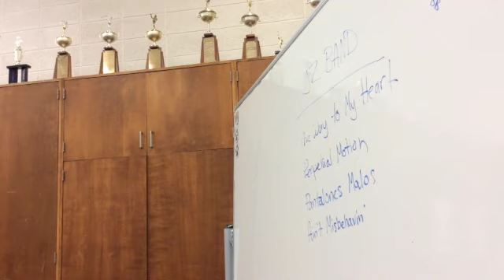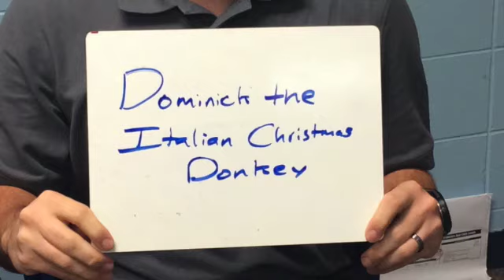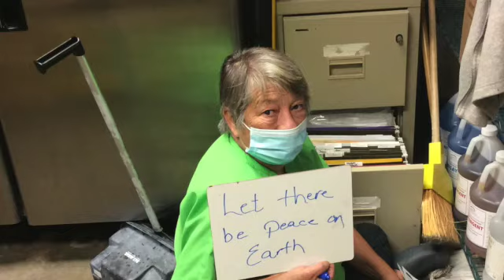Bearcat Broadcast #1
Dec. 18, 2020 Broadcast